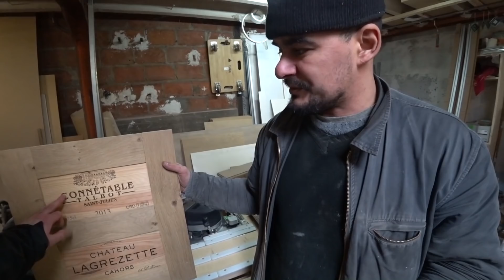О ЖИЗНИ ВО ФРАНЦИИ С Kalashnikov protiv Festool